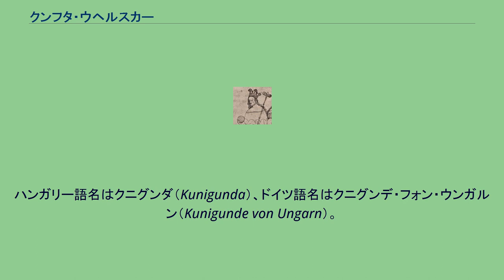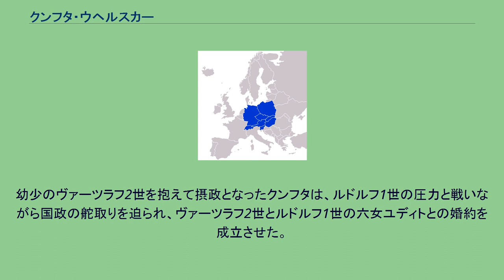クンフタ・ウヘルスカー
クンフタ・ウヘルスカー（チェコ語: Kunhuta Uherská, 1246年 - 1285年9月9日）は、ボヘミア王オタカル2世の2人目の王妃。
ハンガリー語名はクニグンダ（Kunigunda）、ドイツ語名はクニグンデ・フォン・ウンガルン（Kunigunde von Ungarn）。
父方の家名をつけてクンフタ・ハリチスカー（チェコ語: Kunhuta Haličská、ハーリチのクンフタ）と呼ばれることもある。
父ロスチスラフはキエフ・ルーシの公族（キエフ大公ミハイル2世の子）で、母はハンガリー王ベーラ4世の長女アンナ。
ロスチスラフの一家は国を追われた後、外祖父ベーラ4世の宮廷に迎えられ、スラヴォニア公の地位を与えられた。
このためクニグンダはハンガリー王族とみなされ、ウヘルスカー（チェコ語: Uherská、ハンガリーの）の家名で呼ばれている。
1261年にオタカル2世と結婚し、1男2女を儲けた。
1278年、マルヒフェルトの戦いでオタカル2世がローマ王ルドルフ1世の軍に敗れて戦死すると、ボヘミアの領土は縮小し、プラハ周辺の州を保持するだけになった。
幼少のヴァーツラフ2世を抱えて摂政となったクンフタは、ルドルフ1世の圧力と戦いながら国政の舵取りを迫られ、ヴァーツラフ2世とルドルフ1世の六女ユディトとの婚約を成立させた。
1284年、ボヘミアのマグナートであるザーヴィシュ・ズ・ファルケンシュテイナ（1290年刑死）と再婚したが翌年に死去、アネシュスキー修道院に埋葬された。